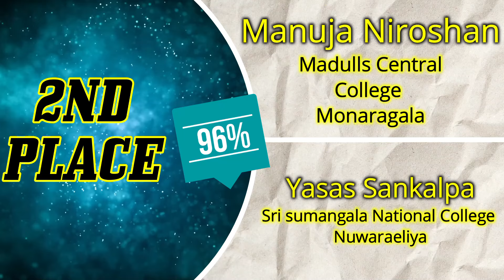2024 Online Paper Class | Paper No. 30 | M.C.Q වැඩි ලකුණු ලාභීන් | Mahen Jecob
2024 Online Paper Class | Paper No. 30 | වැඩි ලකුණු ලාභීන් | Mahen Jecob

Special Credits: Kasun Kodithuwakku